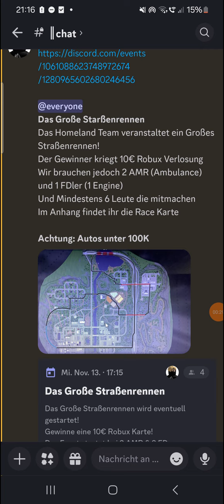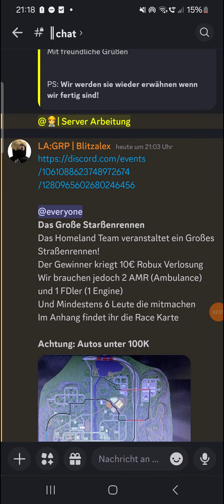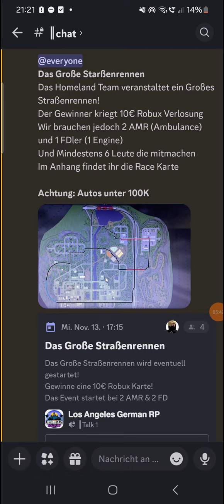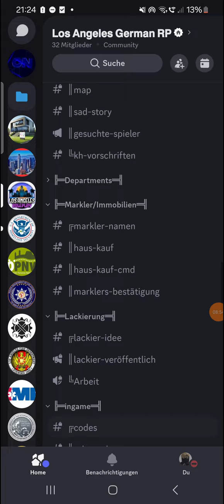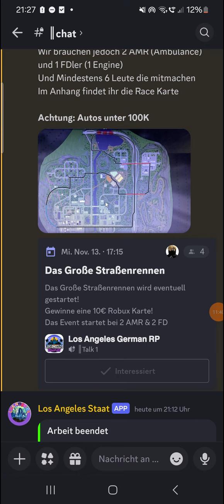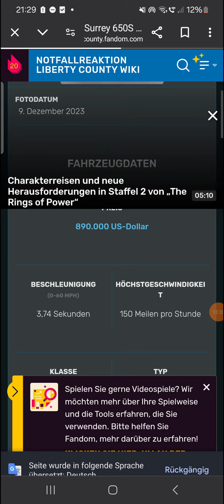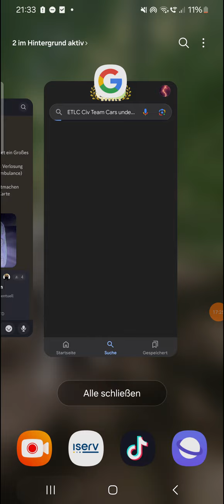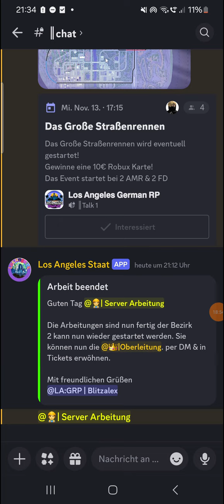Verlosung! Ankündigung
Joint den DC Server um dabei zu sein!